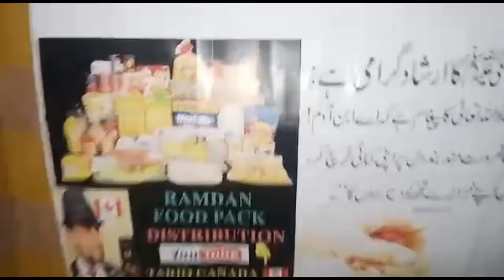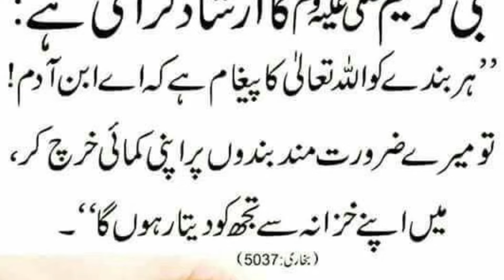Distributing رمضان راشن To Needy Families By TARIQ CANADA